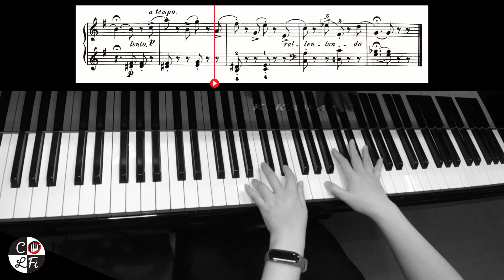BERTINI Op. 100 Etude No. 15: Allegretto semplice (H. Bertini) | Sheet Music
BERTINI Op. 100 Etude No. 15: Allegretto semplice, composed by Henri Bertini
25 Easy Studies for the Piano (25 Etudes faciles et progressives)

~⚙️My Setup⚙️~
Piano 🎹: Kawai GL20 Baby Grand Piano
Audio Interface 🔈: PreSonus Studio 68c
Camera 📽️: DJI Osmo Action
Software 🎬: CyberLink PowerDirector 18